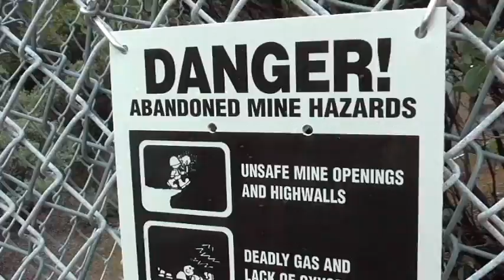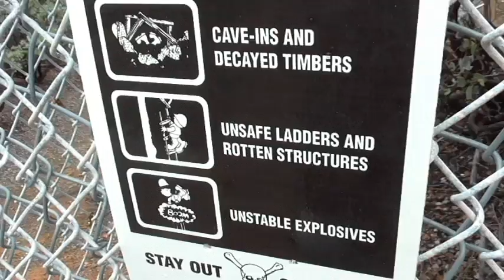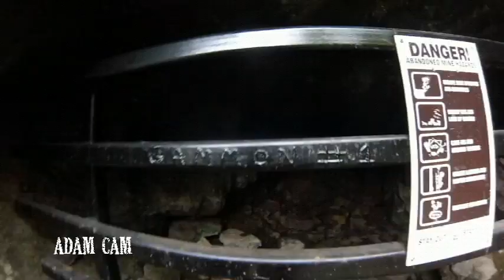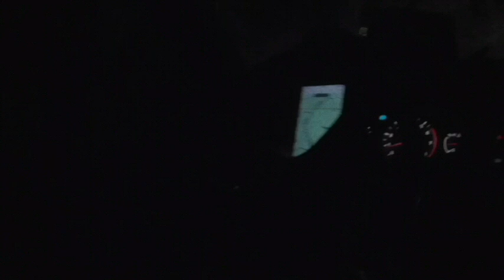EXPLORATION - Weaverville Mine Hunt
PERISCOPE: ladylockslife